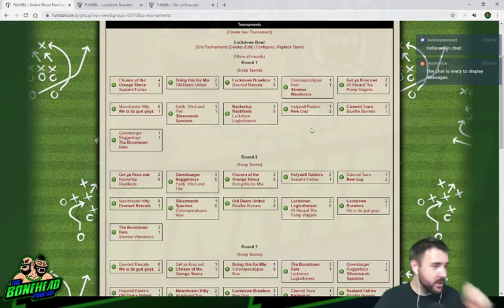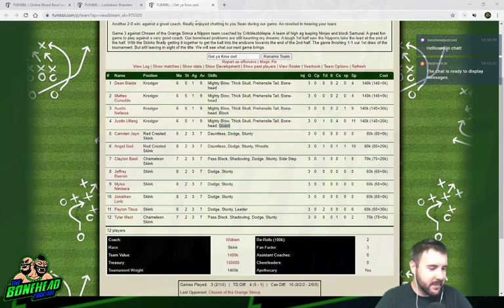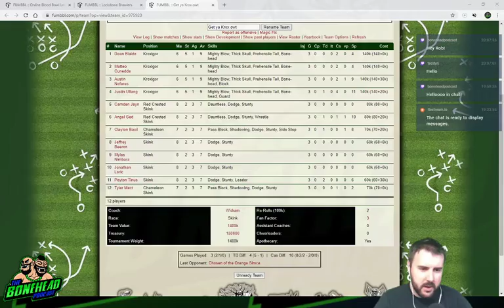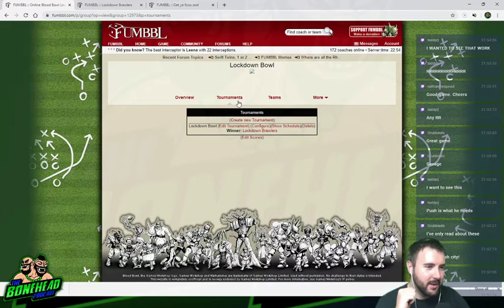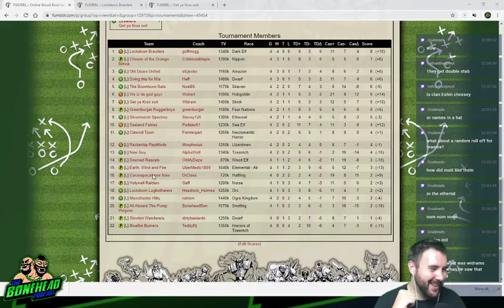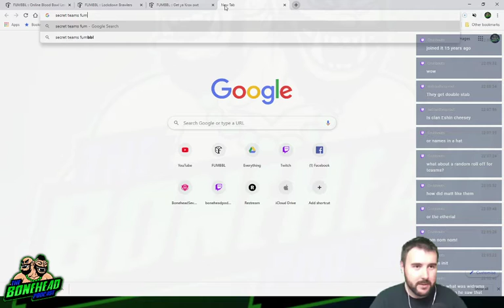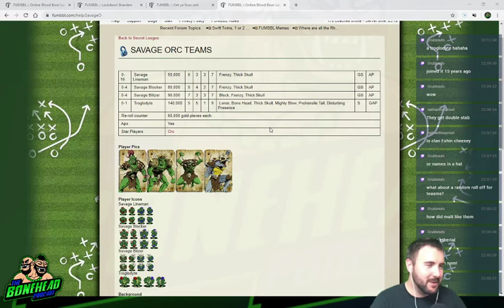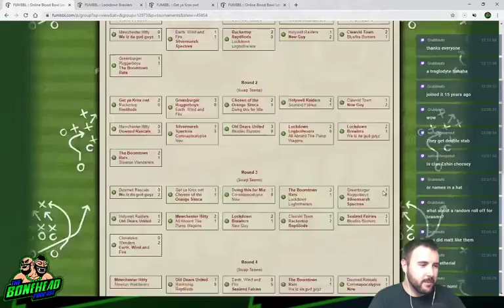Lockdown Bowl Final!! Skinks vs Dark Elves!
Thanks for joining us for the final game of Lockdown Bowl on FUMBBL.

We've got the Skink team led by Widram vs Goffmogg's Dark Elves - winner takes all!